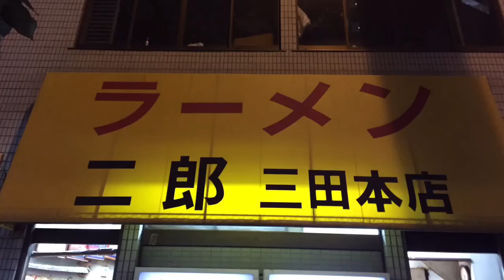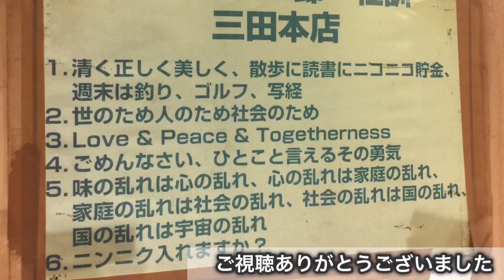【ラーメン動画】港区三田の『ラーメン二郎 三田本店』さんに行ってきました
こちらはラーメン二郎さんを巡るシリーズの動画になります。

個人的にナレーションは苦手なので今のところ字幕でお送りします。
また愛すべき二郎さん麺と豚さんを愛でたいという思いから食べ始めから食べ終わりまでを編集してお届けしています。

今回は数ある直系二郎さん、インスパイア系がある中で『本店』であるラーメン二郎三田本店さんになります。

味その他の印象については動画内字幕でお届けしておりますが、それ以外の情報としては、麺量はおそらくの個人的推測になりますが小で350g前後程度かと思います。

また、並びが多く閉店時間も早い為19時過ぎに列につきましたが19:30頃にはもう並びお断りになってました。
三田二郎さんは早めに到着しておく必要があるようですね。

残念ながら私の二郎さん動画は低評価が多く悲しい気持ちになりますが、暖かいコメント頂けると嬉しいです。

もし動画について改善リクエストがあればそのあたりもお願いします。

・動画が長い
・動画が短い
・顔出したら？
・字幕を読むのがめんどくさい
・もっと動きを
・BGMがイヤ
・食レポ詳細求む
・画質が悪い
などなど

次回に取り入れられる点は取り入れたいと思います。